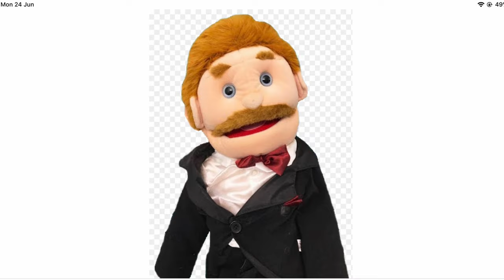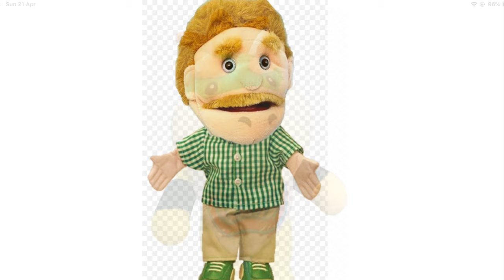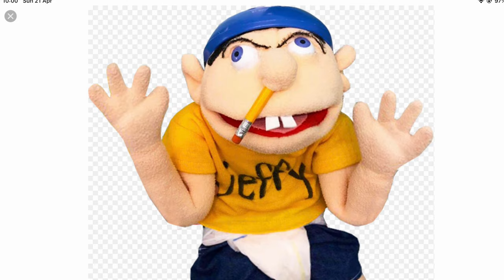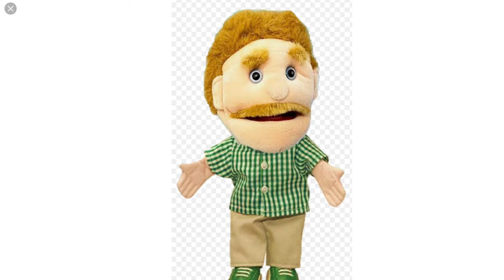Jeffy, Hannah And Junior Vs Richard Goodman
Jeffy, Hannah and Junior team up to stop Richard stealing stuff.